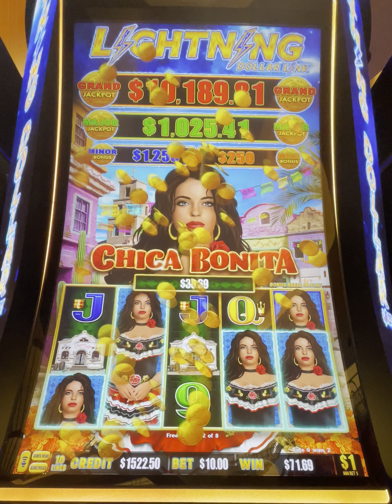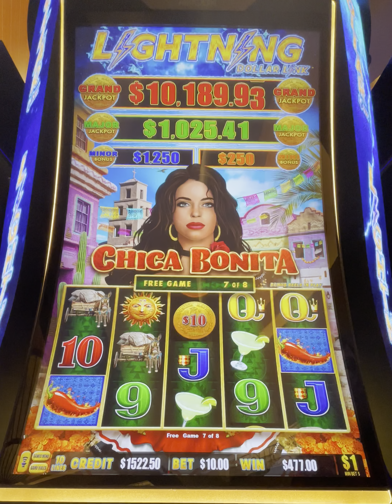4 min. Later, another bonus